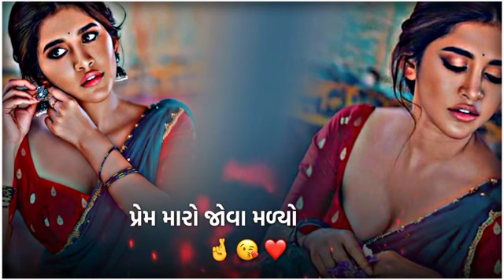jignesh kaviraj Barot new song.dilip thakor new gujarati whatsapp status.Shailesh thakor viral song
Jignesh kaviraj song status
Jignesh kaviraj new WhatsApp status
Jignesh Barot song status
Gujrati new status
Jignesh kaviraj sad status
HK EDIT'S
New WhatsApp status
Gujrati new WhatsApp status
HD video status
Pardesi pal ma bhuli jase status
HK EDIT KHATRAJ

gujarati song
gujarati status
gujarati song new
status gujarati
gujarati new status 2019
new song gujarati 2019
gujarati geet
new status 2019 gujarati
gujarati song new 2019
gujarati video song
gujarati bewafa song 2019
gujrati new status 2019
status gujrati
gujarati whatsapp status new
new gujrati song
gujarati song video
gujarati new status whatsapp
gujarati new video song 2019
new whatsapp status 2019 gujarati
new gujarati songs
new status gujarati
gujarati all new song
new song 2019 gujarati
bewafa gujarati song
gujarati new song video
new gujarati whatsapp status video 2019
gujarati song status new
gujarati new song status 2019
gujarati status song
gujrati new song
gujarati
gujarati new song 2019 status
new status
status
whatsapp status
whatsapp status video
gujarati new
new whatsapp status
gujarati video
new song
jignesh kaviraj new song
gujarati status vijay suvada
dhaval barot status
jignesh kaviraj song
GujratistatusNew gujrati status 😍 jignesh kaviraj new status. Jode rejo raaj.love WhatsApp status.

HK EDIT KHATRAJ 🙏